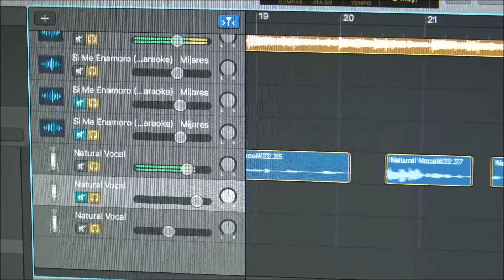SI ME ENAMORO por Martin Amavizca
CANCIÓN QUE HIZO FAMOSA EL SEÑOR MANUEL MIJARES, ME GUSTA ESTE TEMA Y AHORA LO HAGO MIO,
NO TENGO LOS DERECHOS DE AUTOS, EL PRESENTE TRABAJO ES SOLO CON FINES DE ESPARCIMIENTO, SIN FINES DE LUCRO.